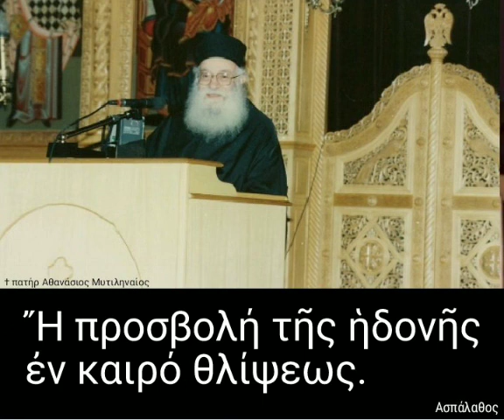Ἤ προσβολή τῆς ἡδονῆς ἐν καιρό θλίψεως.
► Κατηγορία :
" Ὁμιλίες Χαιρετισμῶν.
Ὁμιλίες τῶν πέντε Παρασκευῶν τῶν Χαιρετισμῶν "

19-03-82

Γ' Χαιρετισμοί.
(Γεροντικόν: Ἀποφθέγματα τῶν Ἀσκητῶν)

1) Γέροντα πές μας κάτι.
2) Ἤ προσβολή τῆς ἡδονῆς ἐν καιρό θλίψεως.
(δ. 30')

►Όλες οι ομιλίες της Κατηγορίας :
" Ὁμιλίες Χαιρετισμῶν.